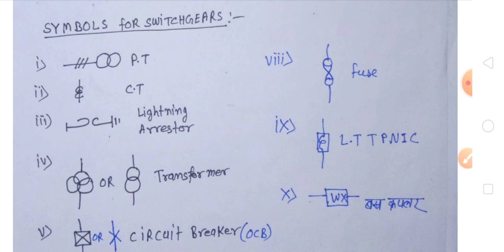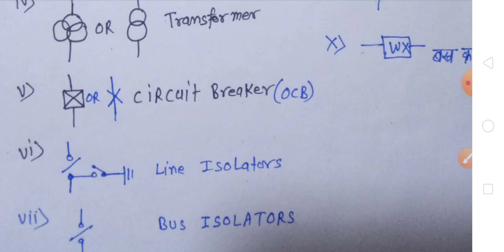estimationofsub-station estimationofsubstationinhindi ESTIMATION OF SUB- STATION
edde1 edde 2के सारे वीडियो को देखने के लिए नीचे दिए गए प्लेलिस्ट के लिंक पर क्लिक करें जिससे आपको सारी वीडियो मिल सके 👇

अन्य सब्जेक्ट के वीडियो को देखने के लिए नीचे लिंक दिया गया है वहां भी जा सकते हैं

ENERGY CONSERVATION के सभी वीडियो को देखने के लिए नीचे दिए गए लिंक पर क्लिक करे।

POWER PLANT ENGINEERING के सभी वीडियो को देखने के लिए नीचे दिए गए लिंक पर क्लिक करे।

ELECTRICAL DESIGN DRAWING के सभी वीडियो को देखने के लिए नीचे दिए गए लिंक पर क्लिक करे।

INDUSTRIAL ELECTRONICS के सभी वीडियो को देखने के लिए नीचे दिए गए लिंक पर क्लिक करे

BASIC ELECTRICAL ENGINEERING के सभी वीडियो को देखने के लिए नीचे दिए गए लिंक पर क्लिक करे।

B M C E के सभी वीडियो को देखने के लिए नीचे दिए गए लिंक पर क्लिक करे

ANALOG ELECTRONICS के सभी वीडियो को देखने के लिए नीचे दिए गए लिंक पर क्लिक करे।

APPLIED PHYSICS के सभी वीडियो को देखने के लिए नीचे दिए गए लिंक पर क्लिक करे ।

APPLIEC MECHANICS के सभी वीडियो को देखने के लिए नीचे दिए गए लिंक पर क्लिक करे।

D R C S के सभी वीडियो को देखने के लिए नीचे दिए गए लिंक पर क्लिक करे।

C.E.D SECOND के सभी वीडियो को देखने के लिए नीचे दिए गये लिंक पर क्लिक करे।